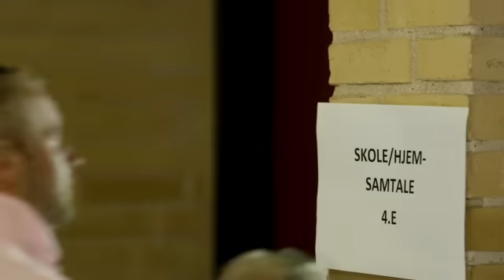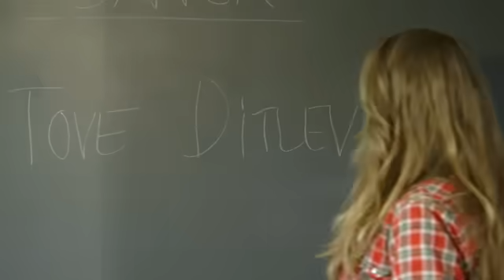Komikernes skole-hjem-samtaler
Fra Zulu Comedy Galla 2014.
Nogle børn er bare mere krævende end andre...

Credits
Instruktør: Ricco Wichmann
Instruktørassistent: Søren Korsgaard
Manus: Ricco Wichmann, Søren Korsgaard og Julian Astola
Foto og klip: Peter Ramsø
B-foto: Mark Kronby
Lyd: Allan Holmberg
Lys: Kristian Sørensen
Caster: Lisbeth Janniche
Castingassistent: Ida Björk
Kostumier: Ditte Risted
Makeup: Trine Jørgensen
Produktionsleder: Anne Mette Vestskov

Medvirkende: Mille Dinesen, Mick Øgendahl, Uffe Holm, Jan Gintberg, Lasse Rimmer, Lars Hjortshøj og Casper Christensen, Frank Hvam.

Tusinde tak til alle de fantastiske børn og Frydenhøjskolen